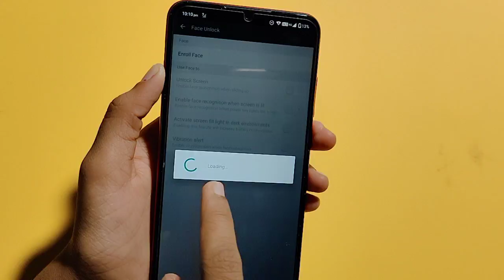How to set face lock in Lava z6 | face lock kaise lagaye | face lock setting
Lava z6 face lock
add face lock
unlock face lock

Google search
Techno Puja Technopuja@Technopuja